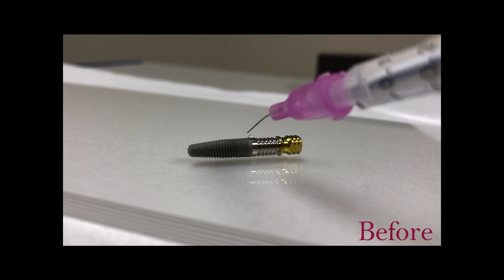Hydrophylic Surface of Implant - Abutment Surafaces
This is educational video for Dental professional only, the purpose of this video is educational.